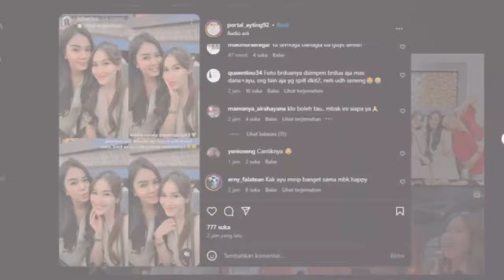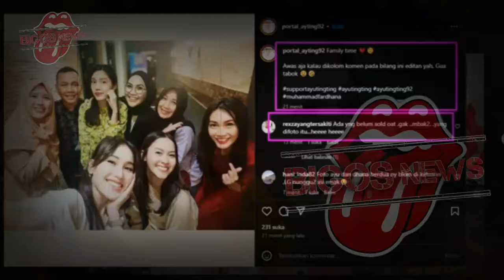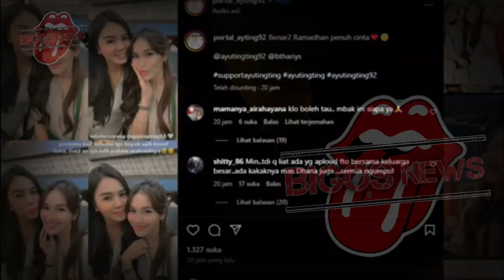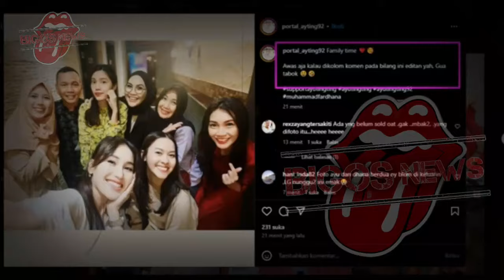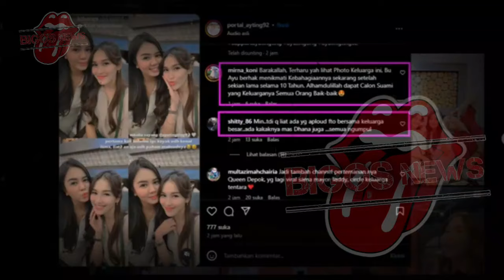AYU TING TING PANIK, ENJI BERHASIL BAWA BILQIS? - GOSIP ARTIS HARI INI